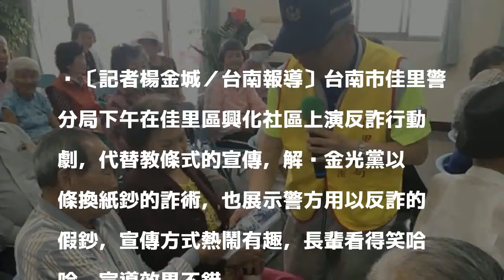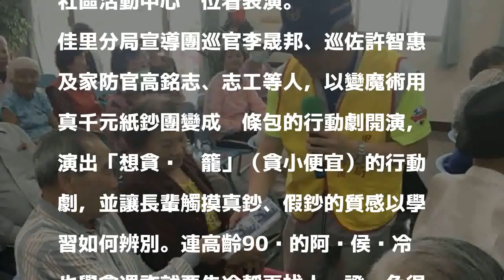表演紙鈔變麵條的詐術 台南佳里警反詐行動劇有趣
〔記者楊金城／台南報導〕台南市佳里警分局下午在佳里區興化社區上演反詐行動劇，代替教條式的宣傳，解說金光黨以麵條換紙鈔的詐術，也展示警方用以反詐的假鈔，宣傳方式熱鬧有趣，長輩看得笑哈哈，宣導效果不錯。

發表評論評論如下。